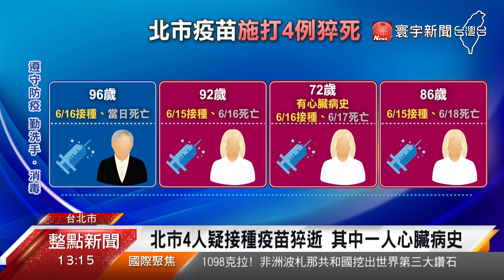北市第二波疫苗開打 預約終於能選時間｜寰宇新聞20210618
台北市18日開放80歲以上長者及65歲以上原住民接種疫苗，這一波共有2.6萬人預約，有鑒於首波施打時，不少阿公阿嬤怕打不到，一早就來排隊，反倒有群聚問題，這回預約能直接選時間，以1小時為單位，主要為了就是分流施打人潮。台北市長柯文哲一早也到民生國小視察，看分流狀況。